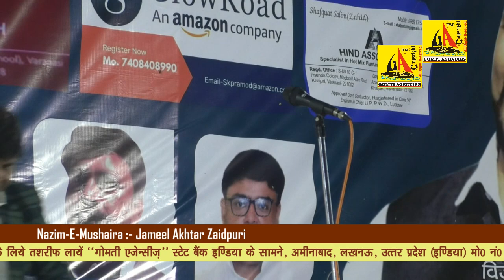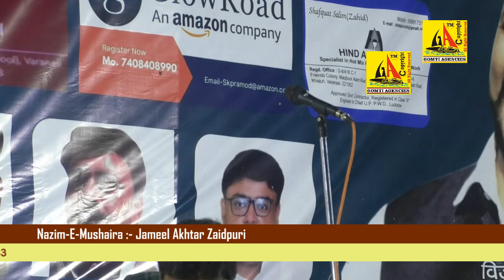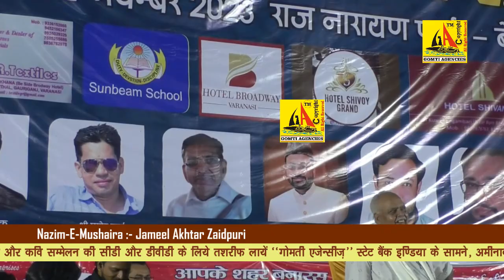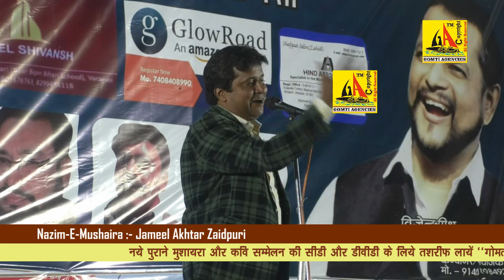Waseem Rampuri, Varanasi Mushaira Wa Kavi Sammelan-2023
Varanasi Mushaira Wa Kavi Sammelan-2023
Raj Narayan Park Varanasi Uttar Pradesh
CD'S AVAILABLE AT:-
MUSHAIRA GOMTI AGENCIES